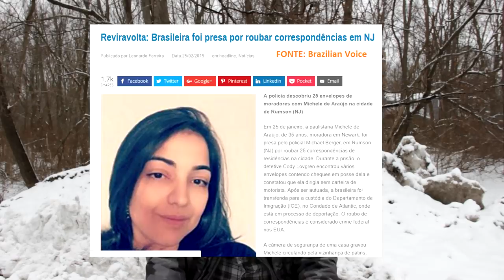Quem REALMENTE e' Danilo Malandragem?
Uma visao sobre o Danilo, por parte de alguem q conhecia ele pessoalmente.

Para a participação e o debate ficarem sempre quentes e democraticos, não esqueça de comentar, clicar no "Gostei" (like) se for o caso :D .
Veja minhas notas sobre meus vídeos (Disclamer) e em sua descrição.
- Encontre-me também nas seguintes mídias digitais:
(clique em curtir lá também!)
twitter: @feelbuarque (sigam-me os bons!)
feelbuarque.org (em contrução)  redirecionando para o blog da tropa lanterna verde!
- Quer ajudar a divulgar meu trabalho?

Nos videos YOUTUBE (use o email e senha do seu gmail quando o youtube pedir autenticação para efetuar as operações abaixo)

- Clique em "Adicionar a: Favoritos"
- Comente o vídeo elogiando e/ou sugerindo.

Midias sociais:

- Cole o link e comente o video no seu twitter, Facebook, etc.
- Envie o link comentado para seus amigos e listas de discussão.

Muito Obrigado!
-- FeeL Buarque